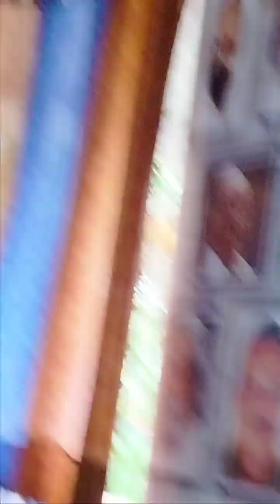Keyboard sir അടിപൊളിയായി പാടുന്നു clasical song.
ദിലീപ് sir keyboard മാഷ് ആണ്. അതിലുപരി ഒരു നല്ല ഗായകൻ കൂടി ആണ്. thank you sir 🙏